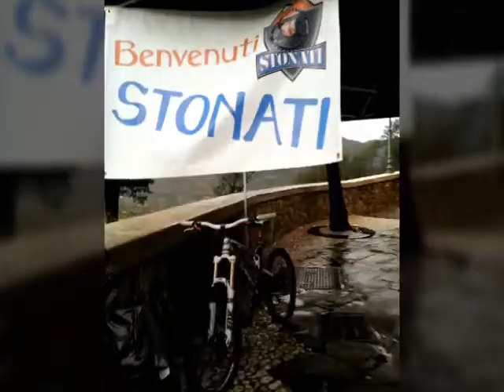Polenta & Stonati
Stonati a Mandela... 7 Dicembre 2014